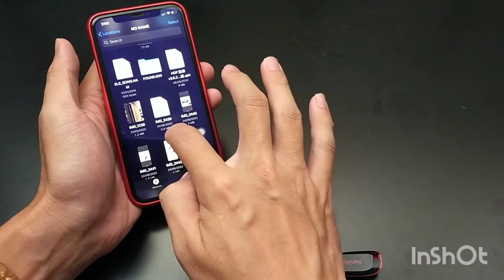How to watch movie view picture from your thumb drive on your iPhone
Musician: Rook1e